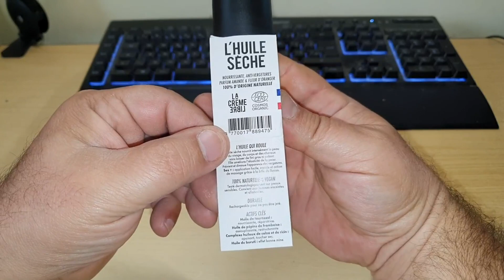La Crème Libre Olio Secco, Un buon olio per la pelle